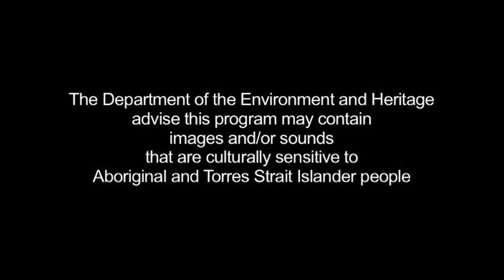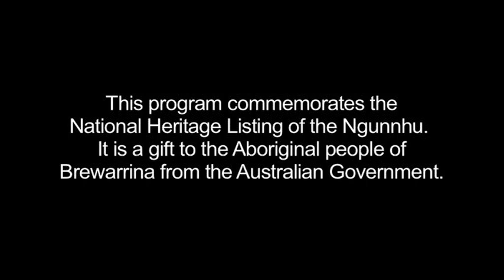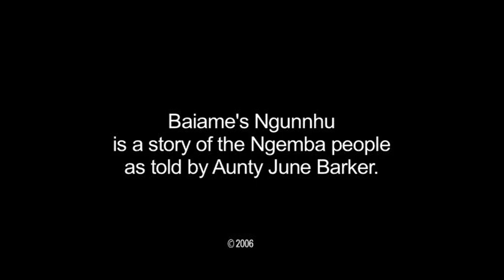Baiames Ngunnhu - the story of Brewarrina Fish Traps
Originally produced in 2005, this video was made to commemorate the National Heritage Listing (NHL) of the Brewarrina Fish Traps (Baiames Ngunnhu) in Brewarrina, NSW. It was the second Indigenous site added to the list.  The story is told by Aunty June Barker:  a significant local elder.

Funding was through the Gifts to the Nation program
Many thanks to the community of Brewarrina who helped make this wonderful story possible.